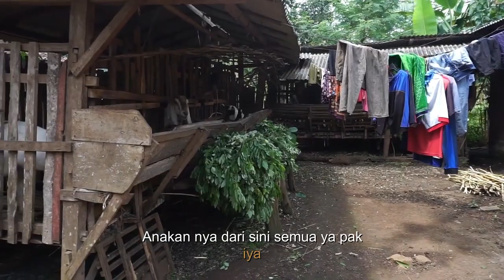Pakan Kambing Pakai Ketela Karet Tidak Beracun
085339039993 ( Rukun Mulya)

Info kambing :
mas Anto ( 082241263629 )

Untuk temen2 yang membutuhkan berbagai perlengkapan ternak dan berbagai jenis obat kambing, sapi, dari segala jenis merk dan kegunaan serta berbagai jenis hewan lainya, bisa langsung kunjungi di toko berikut ini linknya :